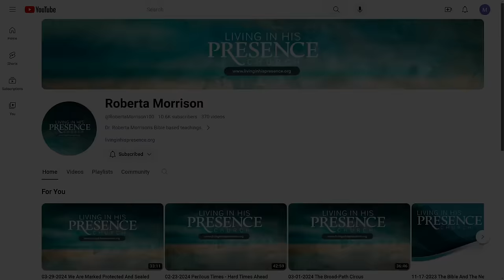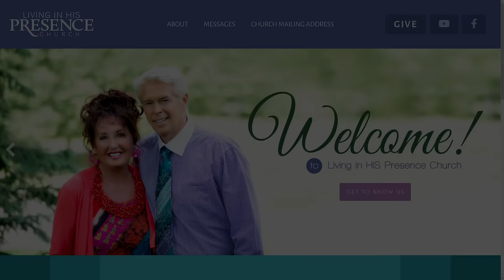04-19-2024 Choosing Your Battles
Roberta preaches on discerning which battles to fight, and which to turn from. Jehoshaphat joined an ungodly allegiance with Ahab, almost costing his life in battle, except the Lord delivered him.